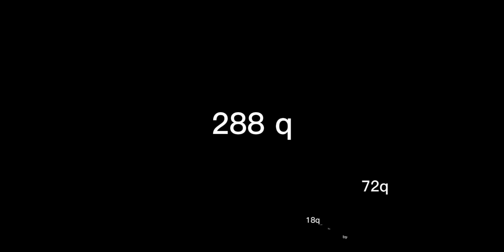pinkatdies over 1 quintillion times